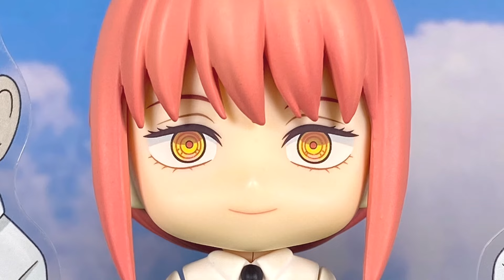【Dandadan】モモにイチモツをしゃぶられるオカルン⁉︎